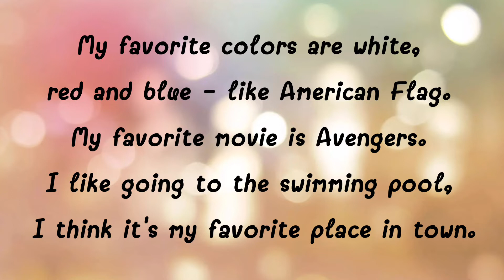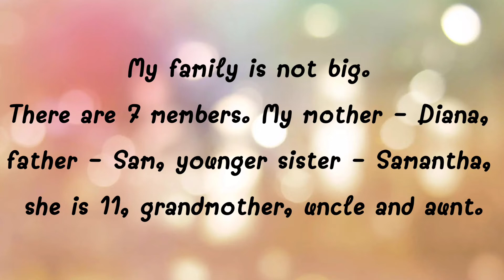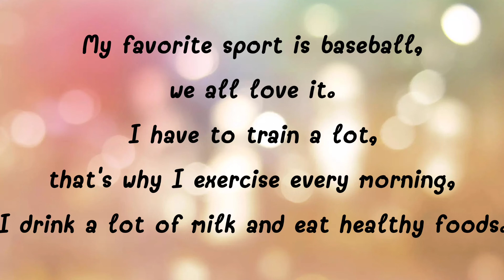01 General Questions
In this part Dick Anderson tells about himself.